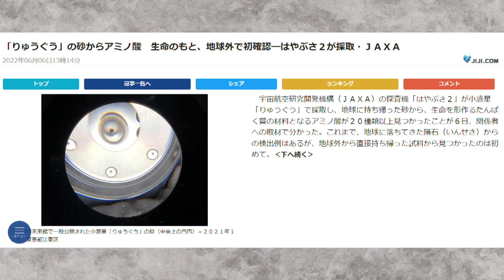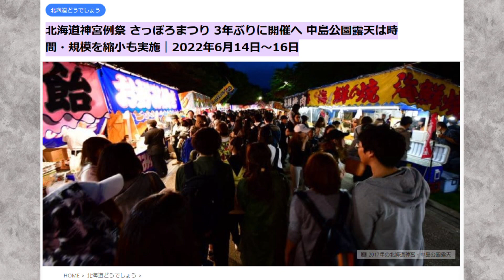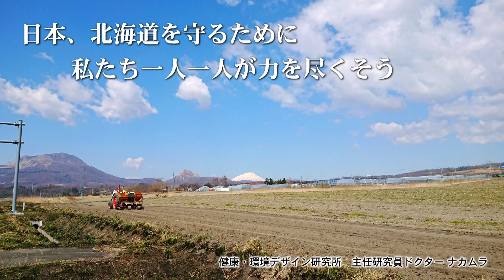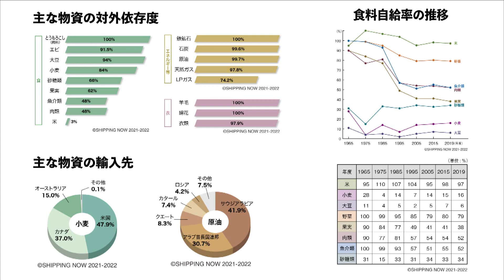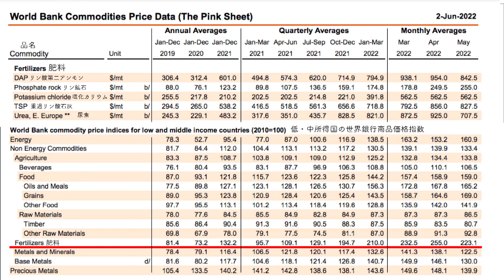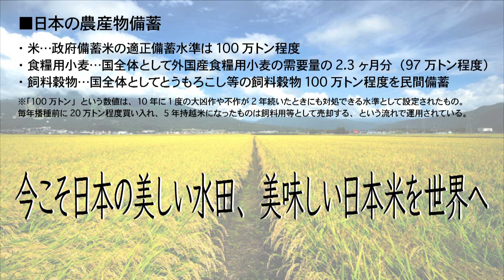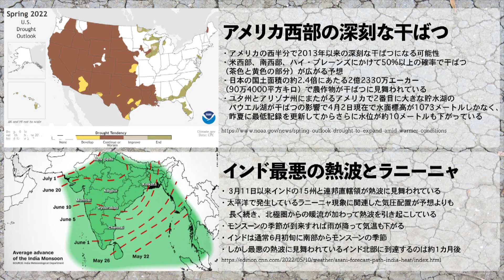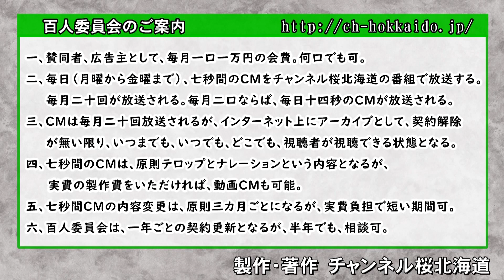【ch桜北海道】食糧危機は来るのか！日本がすべきこと[R4/6/7]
キャスター：門間ユウジ（キャスター）
　　　　　　若狭亮子（キャスター）

■今日の北海道
・「はやぶさ２」生命の源　地球外でアミノ酸 初確認→02:30
・北海道神宮例祭(札幌まつり)３年ぶりに開催→4:59

■今日の特集 食糧危機は来るのか！日本がすべきこと→11:11

◇北朝鮮向けラジオ放送「しおかぜ」応援プロジェクト2022クラウドファンディング